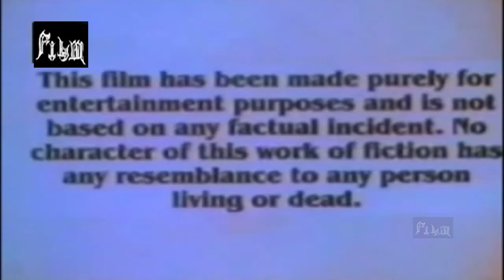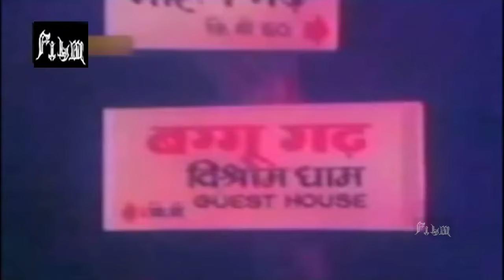Roohani Shakti | Hindi Horror Movie | Shree Parda, Kiran Kumar, Gurdas Maan, Madhu Malhotra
Roohani Shakti
Hindi Horror Thriller Movie
Cast- Shree Parda, Kiran Kumar, Gurdas Maan, Javed Khan, Neelam Mehra, Sandhu Raj, Neeta Kapoor,Binda, Rana Jung Bahadur Etc...